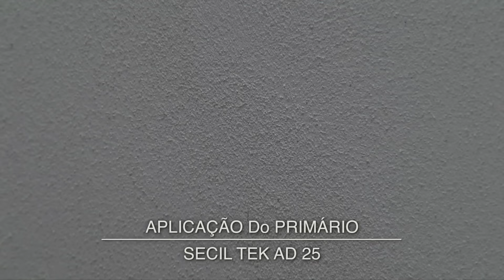Sistema de Isolamento Térmico e Acústico Natural SecilVit CORK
A ESCOLHA NATURAL PARA O ISOLAMENTO TÉRMICO E ACÚSTICO

O sistema SecilVit CORK associa a performance térmica superior de um sistema ETICS a uma performance ambiental eficiente.

Efectivamente, a utilização de painéis 100% à base de cortiça expandida natural para o revestimento total de um edifício, garante o máximo isolamento térmico e uma significante protecção acústica, preservando simultaneamente o ambiente.